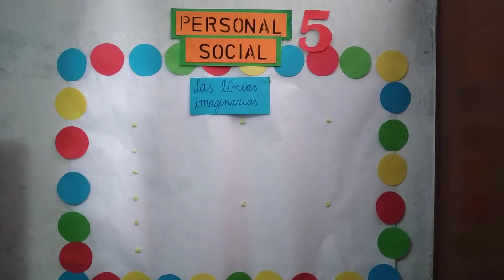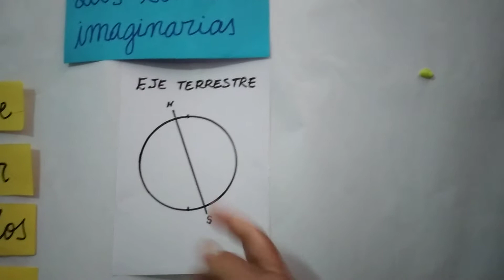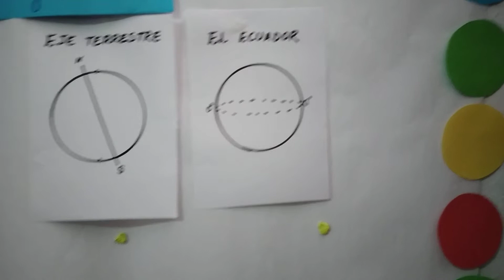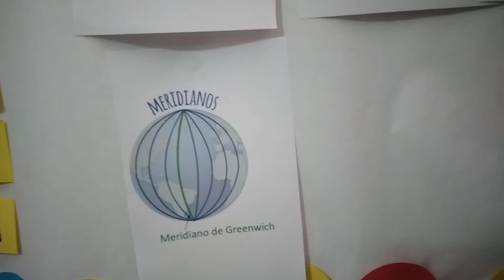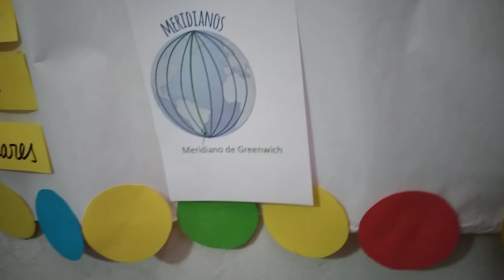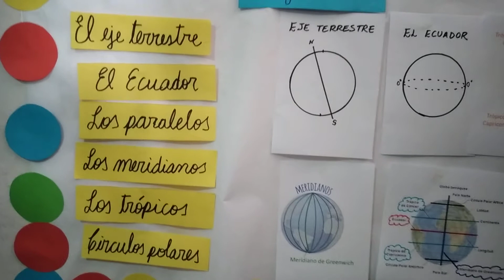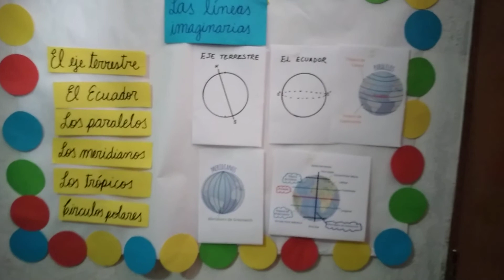Líneas imaginarias.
Personal 5 grado.